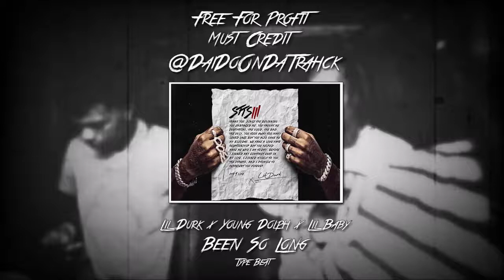[FREE FOR PROFIT MUST CREDIT] Lil Durk x Lil Baby x Young Dolph - Been So Long | Type Beat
FREE FOR PROFIT MUST CREDIT (@DaiDoOnDaTrahck , @DDOnDaTrahck)

Custom Beats = $20
Covers = $5 - $15